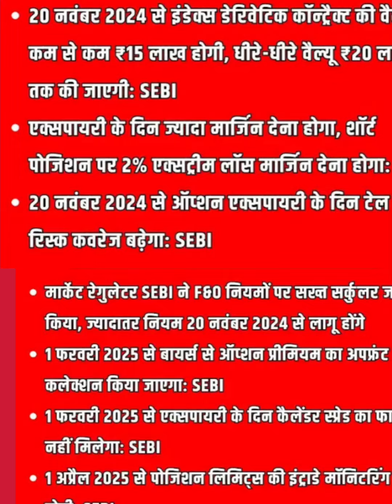‼️शेयर बाजार न्यू अपडेट रूल चेंज ‼️sharebajarlatestnews